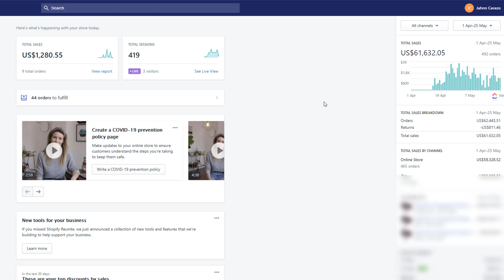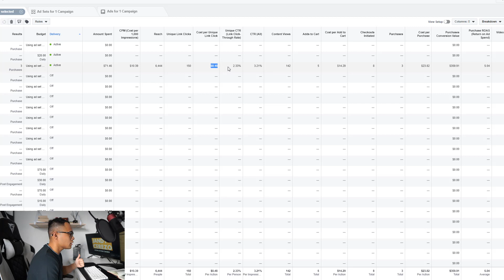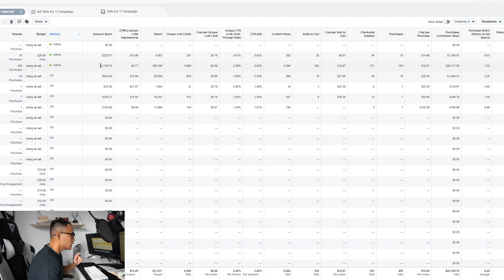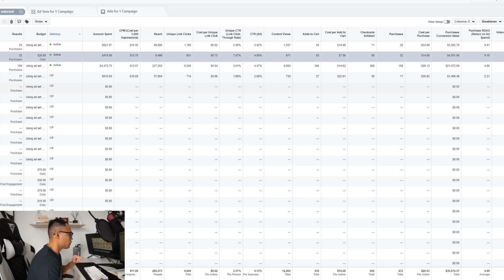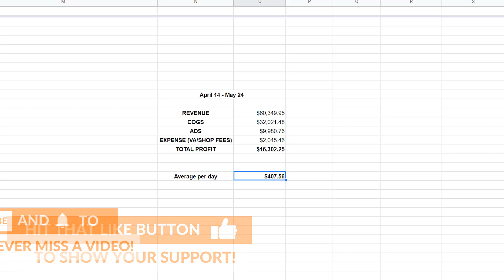[NEW] Easy Online Store Passive Income $300 Per Day | Dropshipping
Today I want to share this new approach of Dropshipping where you can easily generate over $300 Per Day in profit passively.

This is a strategy I have been applying for all of my recent online stores. It's really easy and does not involve Aliexpress Dropshipping.

🤔 ABOUT ECOM ACTION TAKERS 😃

I highly suggest you take notes and apply if you want to make your e-Commerce store as a source of passive income.

My main purpose for this channel is to give as much value as possible. This is to help everyone that you can gain Financial Freedom using e-commerce.